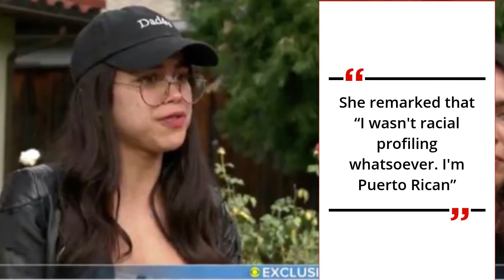Can People of Color Be Racist?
In The News. When Myia Ponsetto accused a 14-year-old Black boy of theft she later said that she was not racially profiling because she was a woman of color. Are POC immune from racism?